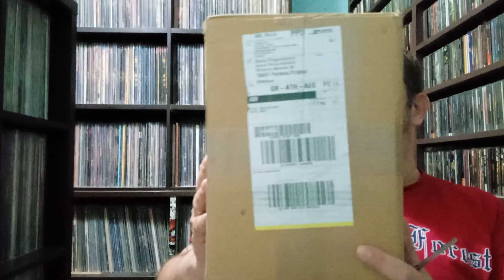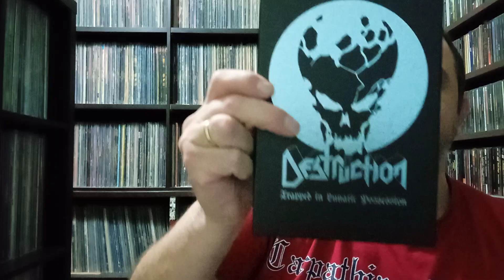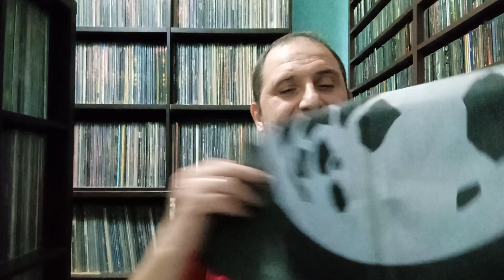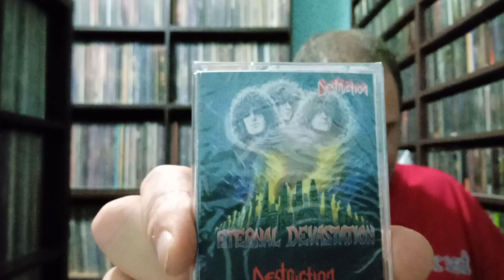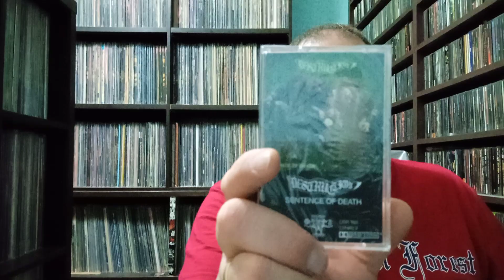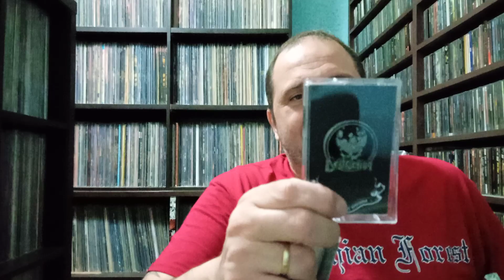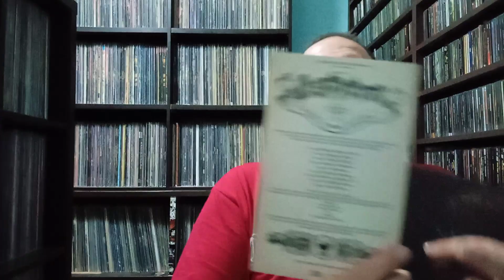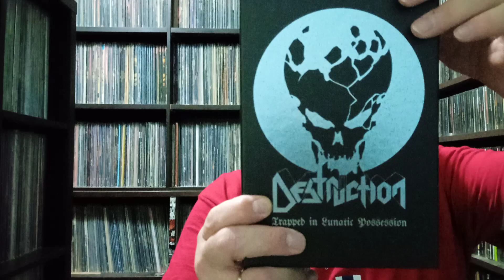Πρώτο unboxing video του καναλιού!Τι απίστευτο boxset είναι αυτό?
Απίστευτη συσκευασία και περιεχόμενο!